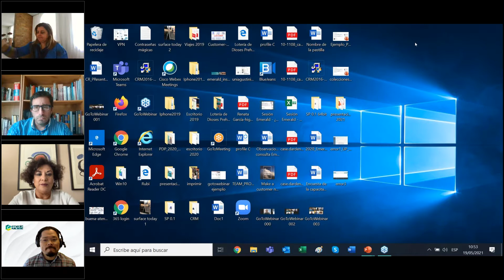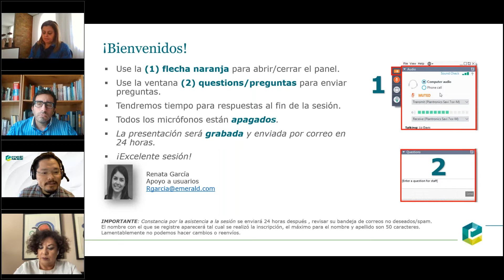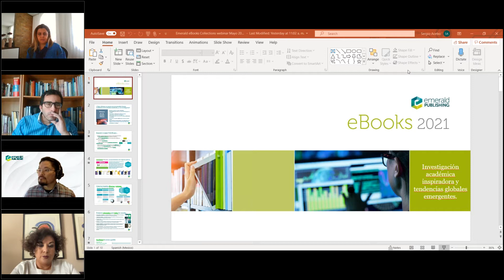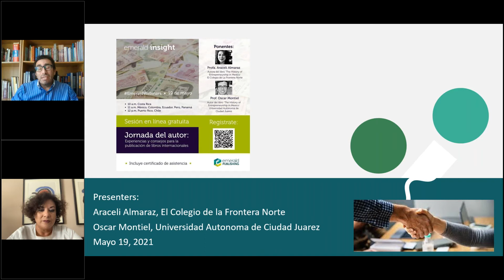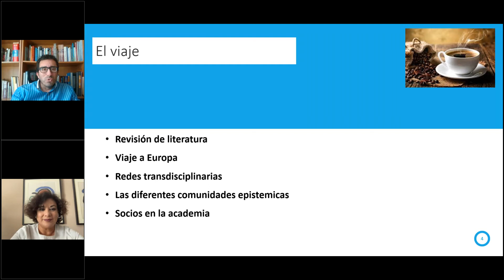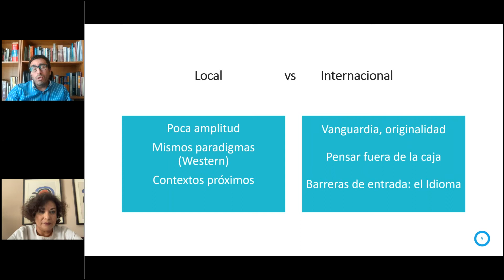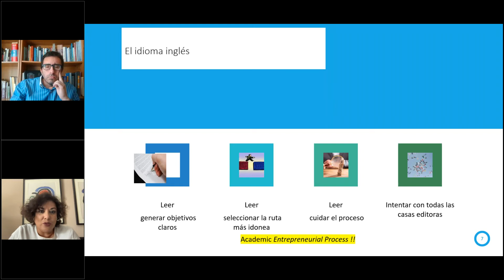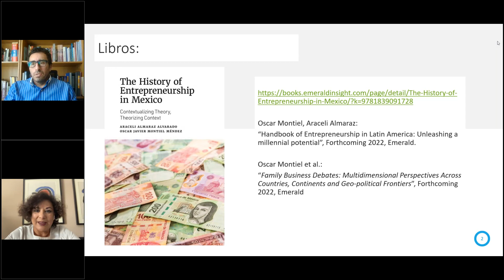Jornada del autor: Experiencias y consejos para la publicación de libros internacionales